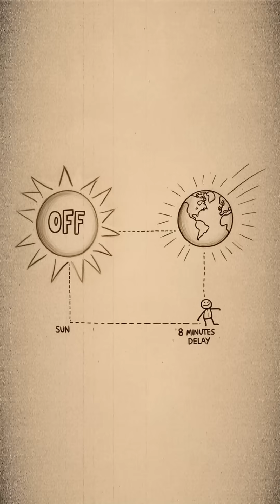What If the Sun Just… Turned Off? 🌞🕹️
Ever walked into a room and forgot why? Now imagine the Sun doing that... to the whole universe.
🔥 This is Part 1 of our “Sun Blackout” series. Watch the rest on our channel!